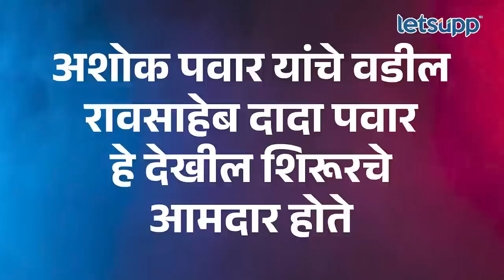Ashok Pawar : अजितदादांचा खंदा समर्थक उघडपणे शरद पवारांसोबत! | LetsUpp Marathi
राष्ट्रवादीतील बंडानंतर शरद पवारांसोबत असणारे पुणे जिल्ह्यातील एकमेव आमदार म्हणून अशोक पवार चर्चेत आहेत. परंतु अशोक पवार हे अजिदादांचे खंदे समर्थक म्हणून सुद्धा ओळखले जातात. आमदारांमध्ये अजितदादांच्या भावकीने काकांना साथ देण्याचा निर्णय घेतल्यामुळे अशोक पवार यांचं वेगळेपण उठून दिसत आहे.